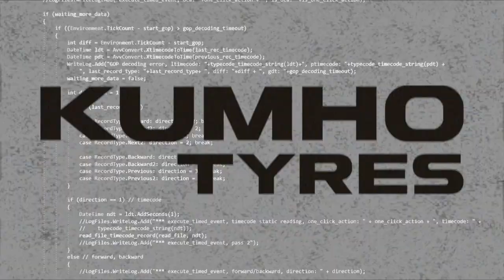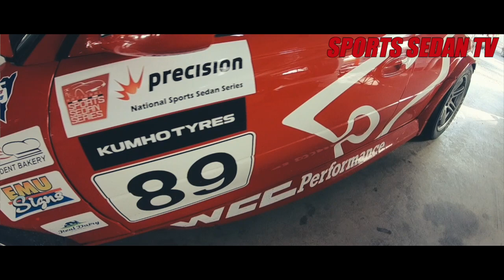Rod Moynahan in his mighty Monaro